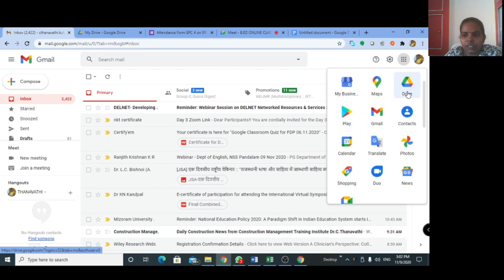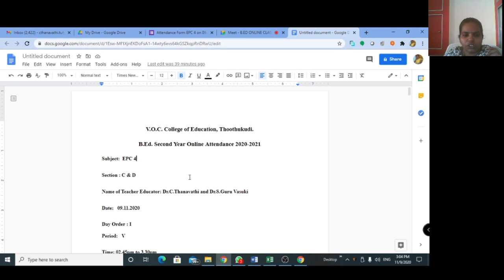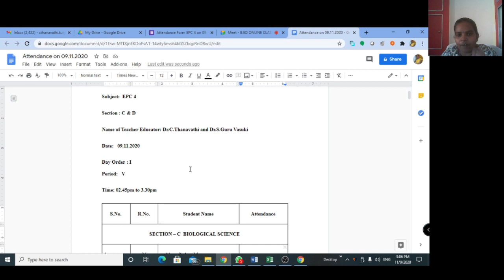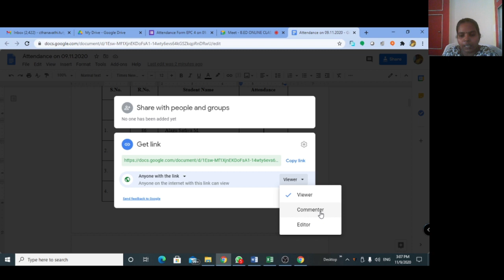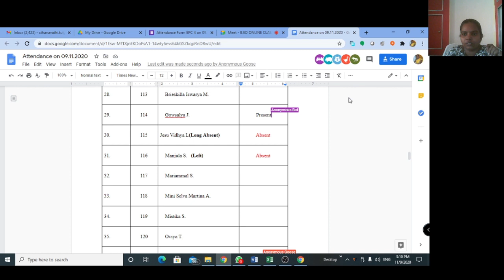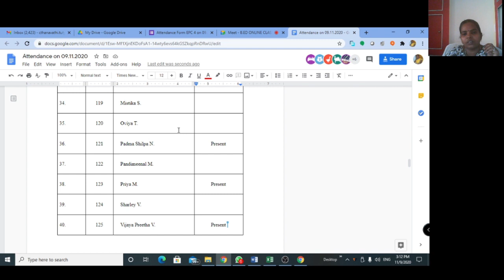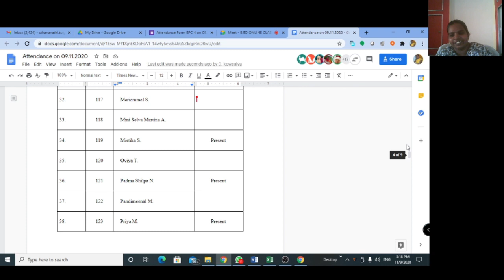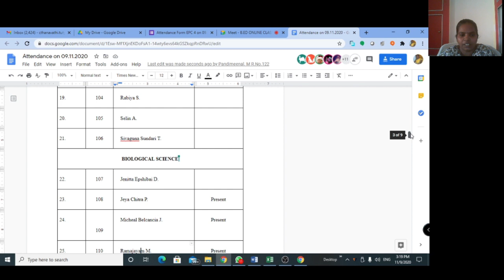Students Online Attendance with Google Docs - Dr.C.Thanavathi